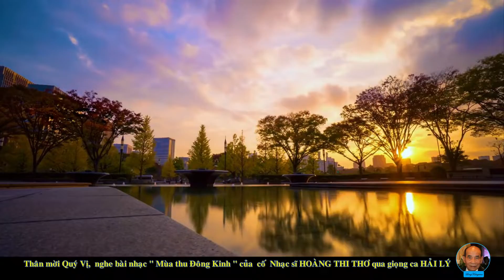615 -LK- Mùa Thu Đông Kinh -Nhạc Hoàng thi Thơ - Ca sĩ Hải Lý-HD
Mời quý vị , các Bạn nghe bài nhạc " Mùa Thu Đông Kinh " của cố Nhạc sĩ Hoàng thi Thơ qua giọng ca Hải Lý lồng trong cảnh mùa thu tại TOKYO Nhật Bản - Long Hương Melbourne, Australia